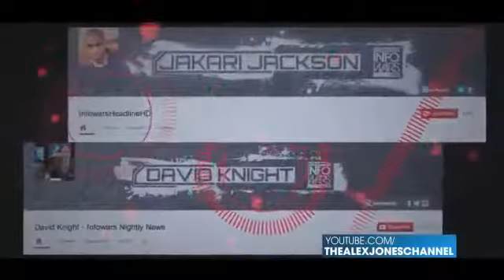Alex Jones - PULL YOUR ARMS OUT OF YOUR SOCKETS rant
Alex Jones - YOU PUNCH ME AND I'LL PULL YOUR ARMS OUT OF YOUR SOCKETS